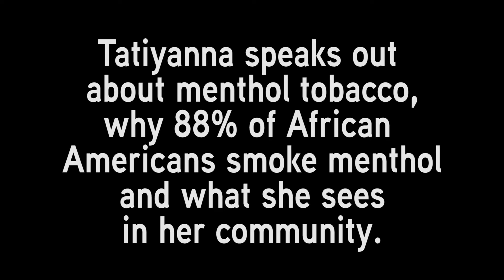Tatiyanna talks about menthol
Representing North Minneapolis and Ward 5, Tatiyanna talks about the impact of menthol tobacco in the community.